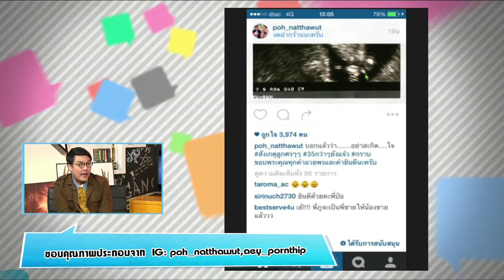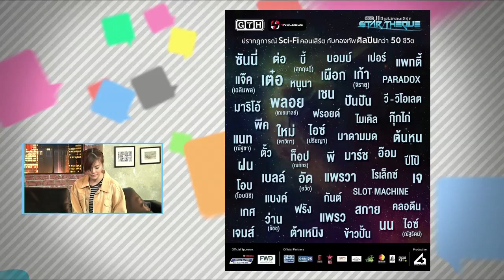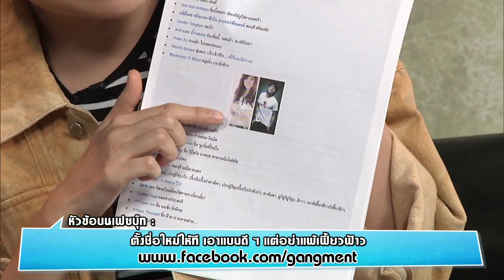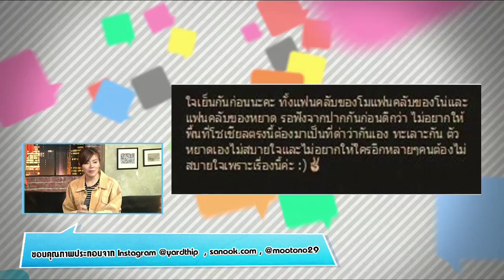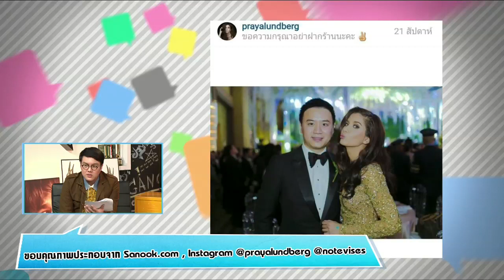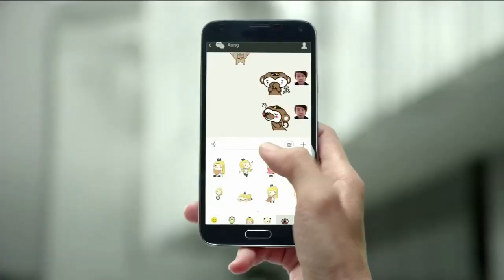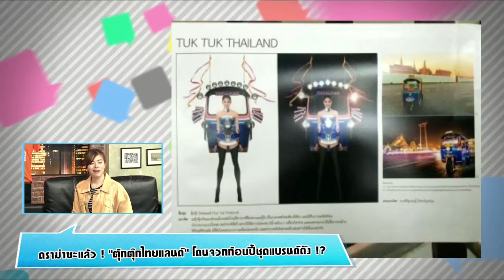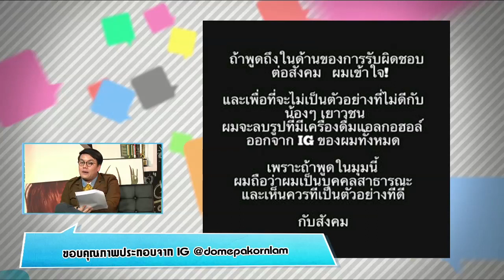GANG 'MENT เม้นท์มันส์เทิง 14 ต.ค. 58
วันจันทร์ - ดูนี่ยัง